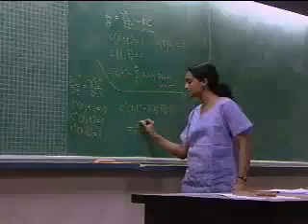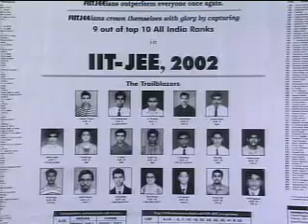Documentary on IIT 1_ ravi.flv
IIT and the champs